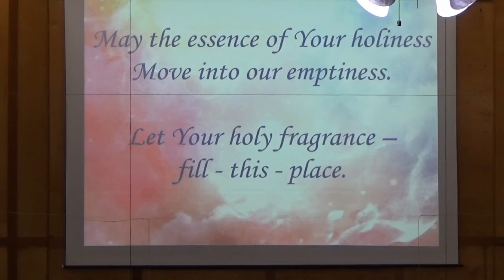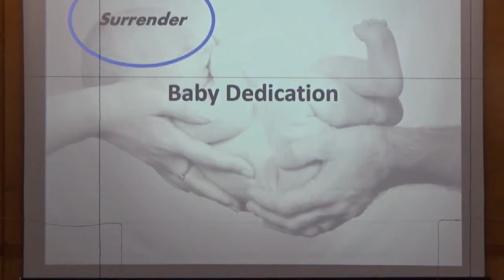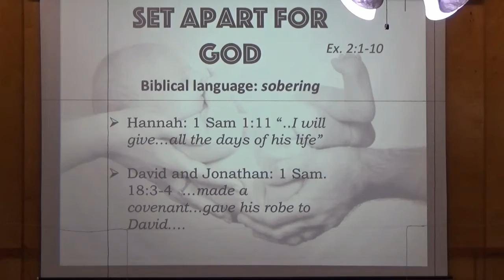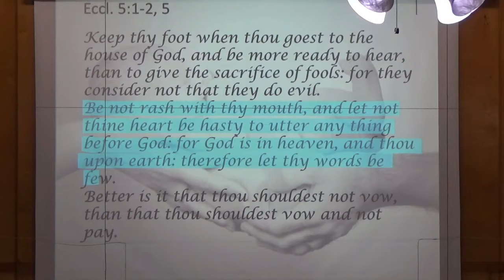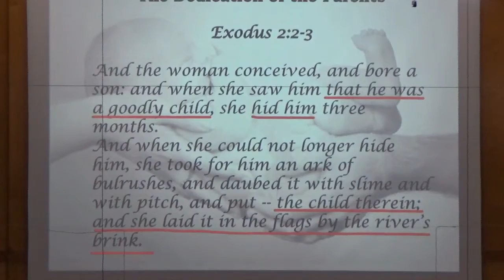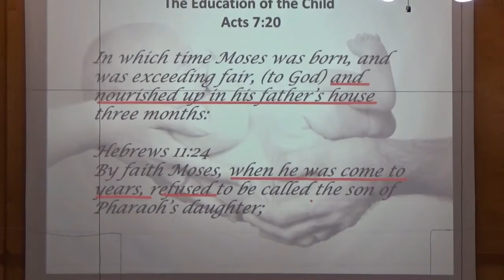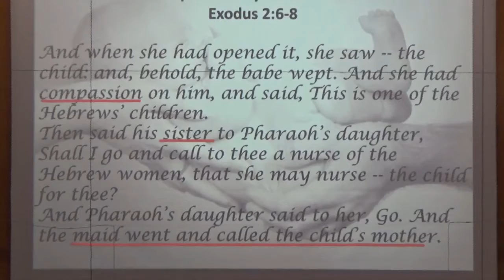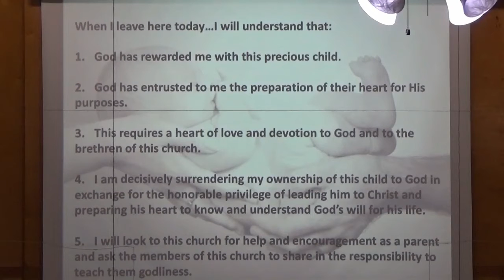SDBC 02 21 2021 AM Baby Dedication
Set Apart for God
Hebrews 11:23-27
Exodus 2:1-10
Acts 7:20-23
1-Dedication of Parents
2-The Education of the Child
3-The Preparation by God